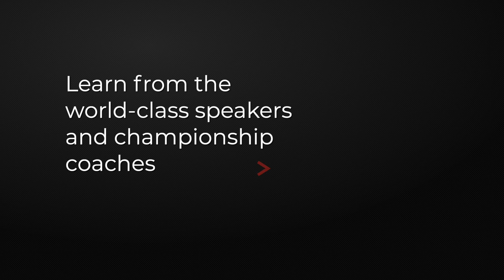Coaching U Live '22 Highlights | InStat TV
The Coachin U Live Clinic concluded, and it has been a success! Come watch Eric Glass of Sioux Falls Skyforce talk about Offensive Spacing, break down the Dallas Mavericks’ High Ball Screen Offense with Sean Sweeney, learn from Olimpia Milano Head Coach Ettore Messina how to Attack Switching, explore Offensive Set Plays with Brendan Suhr and take notes while Adam Caporn talk you through his methods of Player Development. These and many more talks are waiting for you on InStat TV.

You’ll get a life-time access to all 14 presentations for only $119.